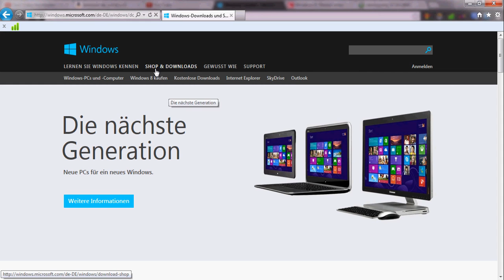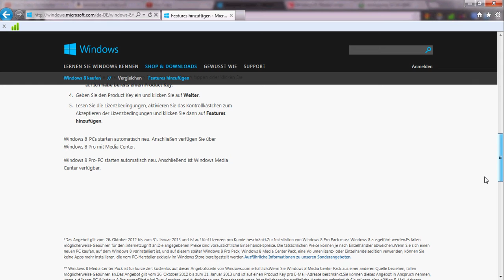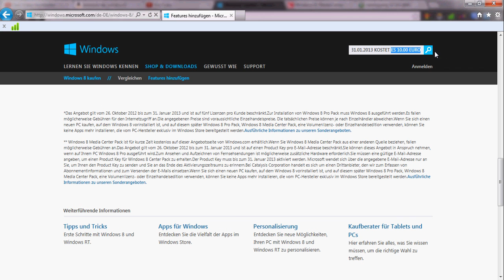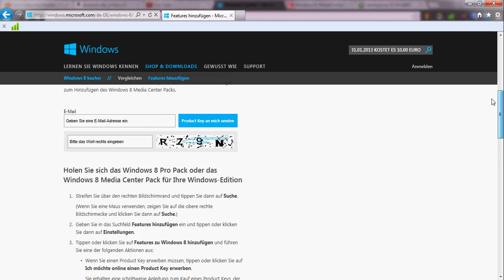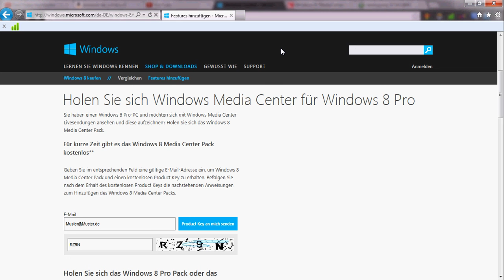Windows 8 / Media Center Pack ( Free 31.01.2012 ) Kostenlosen Product Key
Geben Sie im entsprechenden Feld eine gültige E-Mail-Adresse ein, um Windows 8 Media Center Pack und einen kostenlosen Product Key zu erhalten. Befolgen Sie nach dem Erhalt des kostenlosen Product Keys die nachstehenden Anweisungen zum Hinzufügen des Windows 8 Media Center Packs.